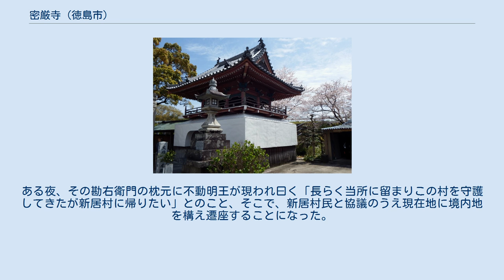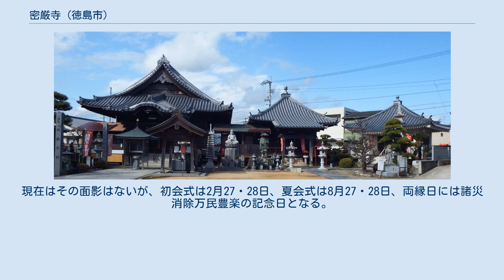密厳寺 (徳島市)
密厳寺（みつごんじ）は、徳島県徳島市不動本町にある寺院である。
宗派は高野山真言宗。
本尊は新居不動。
山号は降魔山。
院号は不動院。
四国三十六不動尊霊場十三番札所。
 ご詠歌：ありがたや 願いあつめて 楓原に 成就かないし 新居（にい）不動尊 鐘楼門 本堂 伝承によれば、大宝年間に行基が不動明王の像を刻んでこの地に安置したという。
そして、巡錫中の弘法大師が、逆瀬川（鮎喰川の河口近くで枝分かれしている飯尾川の支流）の毎年の洪水で苦しんでいる住民を救おうと七日に渡り秘法護摩供を厳修したところこの川が逆流をし水難を救い、川辺に伽藍を造ったと伝わる。
その後、長宗我部元親の中富川（なかとみがわ）の合戦で兵火に罹ったが、蜂須賀至鎮の加護を受け再興をし祈願所として信仰を集め、旧正月28日と旧7月28日の縁日には市が開かれ大いに賑わった。
 安永時代（1772年から1781年）落雷に罹災し不動明王は忽然と姿を消す。
のち、長原村（現・松茂町）の勘右衛門がこの不動明王を日夜信仰してお守りしていたという。
ある夜、その勘右衛門の枕元に不動明王が現われ曰く「長らく当所に留まりこの村を守護してきたが新居村に帰りたい」とのこと、そこで、新居村民と協議のうえ現在地に境内地を構え遷座することになった。
その後、参拝者が多く訪れ年二回の祭りは盛大に催されるようになった。
現在はその面影はないが、初会式は2月27・28日、夏会式は8月27・28日、両縁日には諸災消除万民豊楽の記念日となる。